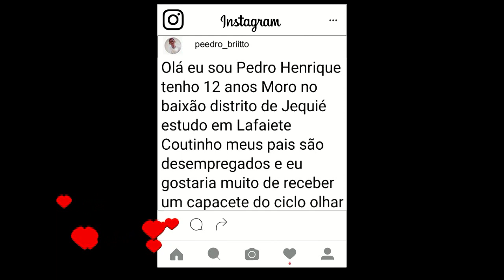Jequié - Bahia: Baixão, doação de capacete, bicicleta, ciclistas invisíveis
“Olá eu sou Pedro Henrique, tenho 12 anos, moro no Baixão, Distrito de Jequié, estudo em Lafaiete Coutinho, meus pais são desempregados e eu gostaria muito de receber um capacete do Ciclo-Olhar”.

No sábado (21/8), o Movimento esteve no Baixão, foi ao encontro do jovem ciclista invisível, de pais desempregados, para doar mais um capacete da solidariedade.

Assista ao vídeo e saiba como doar um capacete novo ou usado.